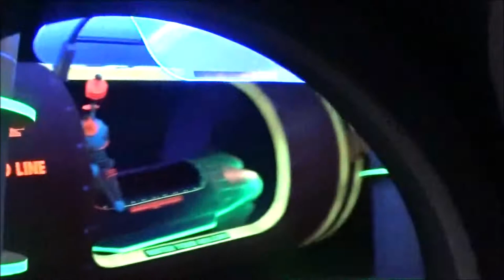Tomorrowland Transit Authority PeopleMover- Magic Kingdom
7/24/2019

In the future, what will be everyone's mode of transportation?  I guess we will have to wait and see.  Until then, you can board the PeopleMover located in Tomorrowland at Magic Kingdom.  The PeopleMover is Disney's idea of future transportation.  The PeopleMover is a tram, that can carry many people, it accelerates magnetically using linear induction motors.  Try it out for a relaxing ride through and above Tomorrowland in Disney's Magic Kingdom.